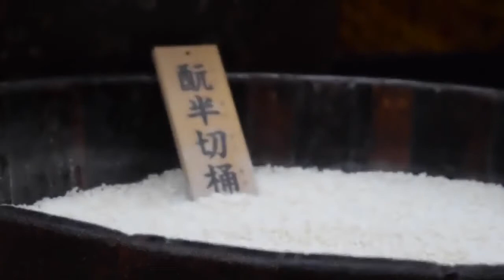History of sake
Japanese  alcohol